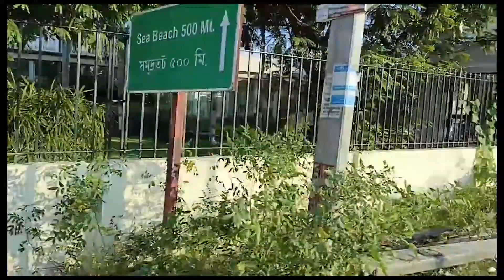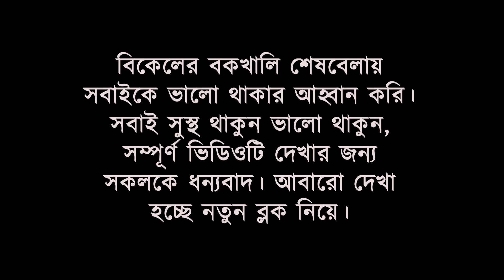বকখালি ভ্রমণ বিকেলের বকখালি সমুদ্র সৈকত@PritiranjanBar2014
বকখালি ভ্রমণ ।। বিকেলের বকখালি সমুদ্র সৈকত

বকখালি, পশ্চিমবঙ্গের মধ্যে বঙ্গোপসাগরের তীরবর্তী অন্যতম সুন্দর একটি সমুদ্র সৈকত বকখালি ।বাঙালির মনের তালিকায় থাকা চিরাচরিত দীঘা -পুরী -দার্জিলিংয়ের সব ভেঙে অন্যরকমভাবে ছুটি কাটানোর ঠিকানা হতে পারে এই বকখালি সমুদ্র সৈকত । পশ্চিমবঙ্গ রাজ্যের দক্ষিণ 24 পরগনা জেলার এক্কেবারে দক্ষিনে নামখানা অবস্থিত বঙ্গোপসাগরের কোলে  পর্যটনকেন্দ্র যা বকখালি নামে পরিচিত। পশ্চিমবঙ্গের যতগুলি সামুদ্রের  ধারে পর্যটন কেন্দ্র রয়েছে তার মধ্যে অন্যতম। এখানে রাজ্য- রাজ্যের বাইরে থেকে অনেক পর্যটন হাওয়া বদল করা সাথে সাথে একদিনের ছুটি কাটানোর জন্য এই জায়গাটা বেছে নেয়। সন্ধ্যায় সূর্য অস্ত যাওয়ার দৃশ্য সবার চোখ জুড়িয়ে যায়, আমরা সেই দৃশ্য উপভোগ করলাম আমাদেরও মন চোখ সবই ভরে গেছে। আপনারা যারা আসেন নি একবার এসে ঘুরে যেতে পারেন অবশ্যই আমাদের মতই মন ভরে যাবে।

pritiranjan official